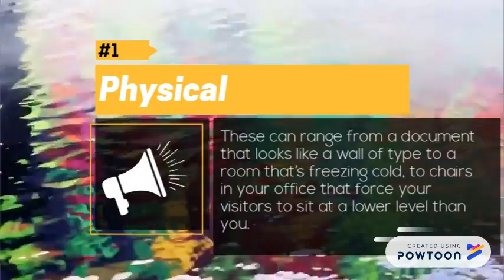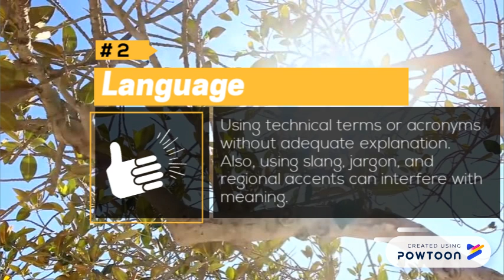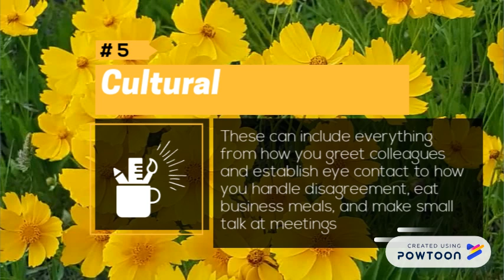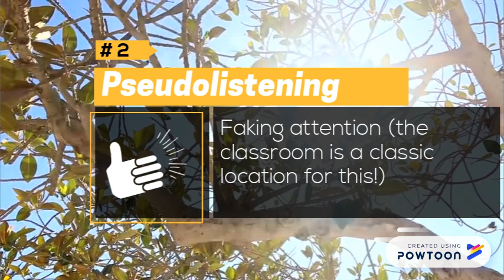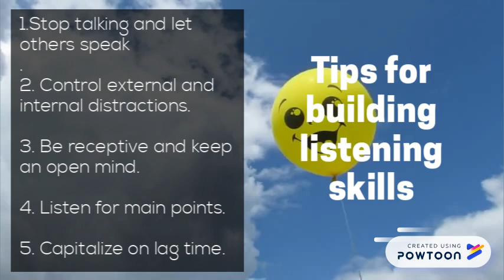Barriers to Communication and Listening